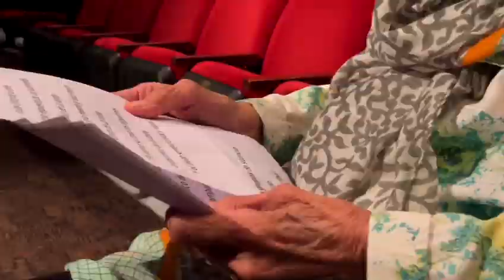Cisne Trailer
Este proyecto surgió mientras realizábamos otro proyecto.

Ayudaba al cineasta y director Luís Caballero con unas filmaciones para una puesta en escena de una pieza en homenaje a Federico García Lorca. Luís consiguió a la maestra Myrna Casas, su maestra y mentora para que leyera el poema A las 5 de la tarde. Una semana después falleció.

Luís decide hacerle un homenaje a Myrna con una serie de entrevistas a otros de sus discípulos y cercanos. Un hermoso proyecto del que soy parte por que grabé las entrevistas en Puerto Rico.

Aquí el avance que salió a principios de enero.

Se estará transmitiendo por el canal 6 en Puerto Rico.